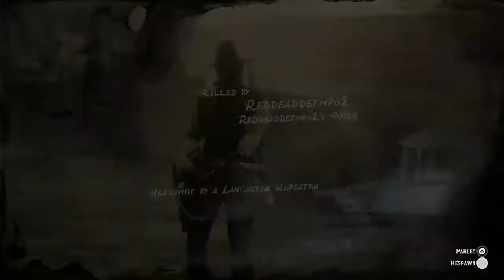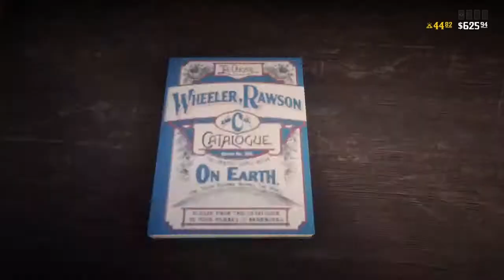RDR2-freeroam shoot-out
Laggy ass players. Guys not that good if he can't paint you. If you use paint it black your a pussy (my opinion) debuffPIB also the guy needed players to help him out lol.